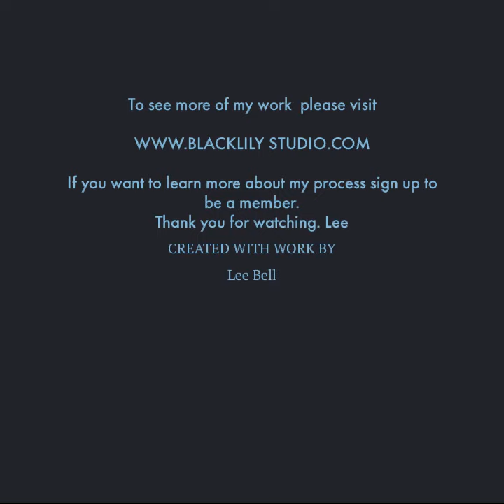Armature for Nouveau Crane Step 1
The begining stages to a new large outdoor sculpture. Sketch and start to a steel armature process